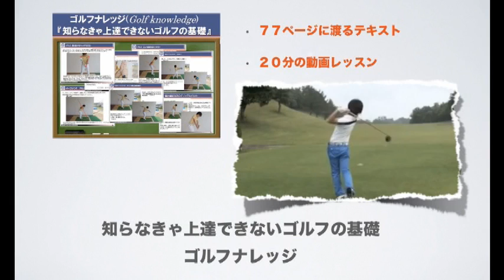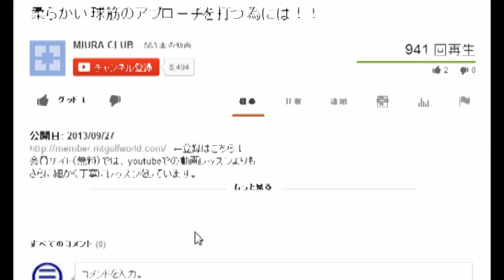パター ボールポジションについてのチェック方法